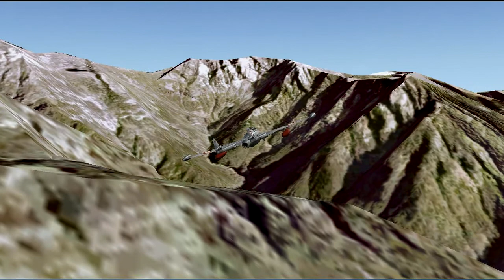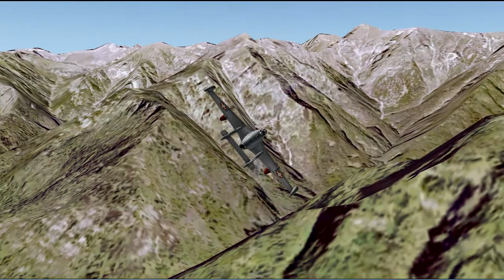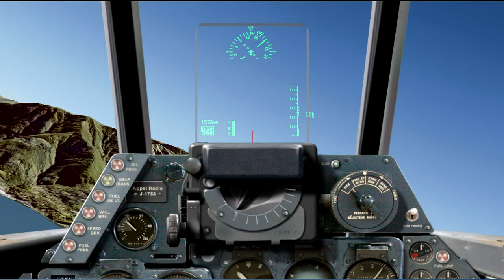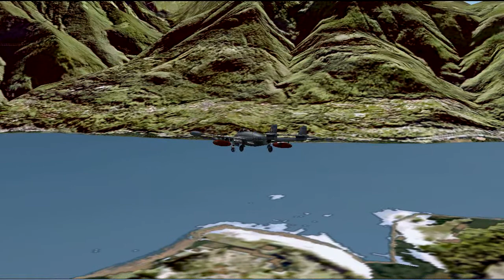VENOM * Ambri - Maggiatal - Locarno -- X-PLANE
Swiss Flights Series :: Ambri - Maggiatal  - Locarno -- X-PLANE Venom